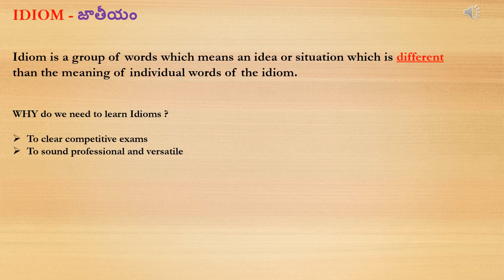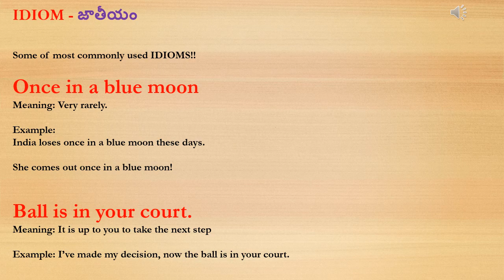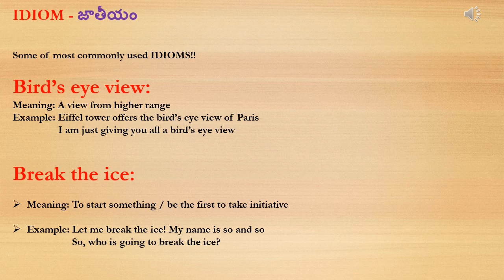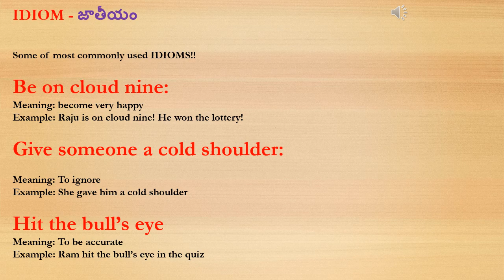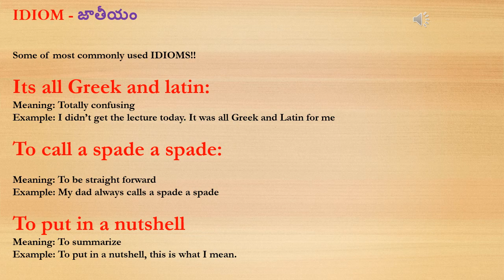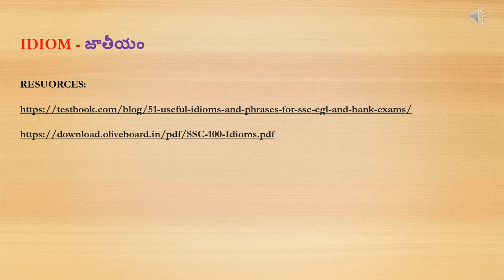Idioms in English || Easy English through Telugu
This video is about Idioms in English grammar. Idioms are very useful in daily communication and are also asked in entrance exams. This short and clear video helps you in understanding Idioms!